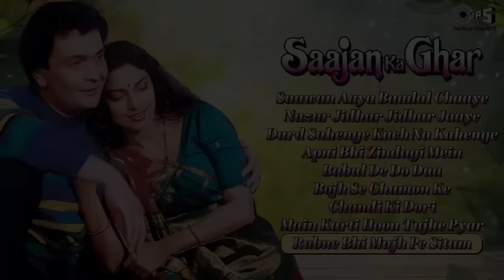Saajan Ka Ghar - Audio Jukebox | Juhi Chawla, Rishi Kapoor | 90's Hits | Alka Yagnik, Kumar Sanu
Listen to Juhi Chawla, and Rishi Kapoor's 90's Hit Movie "Saajan Ka Ghar" Songs.

Song Details :
00:01 - Saawan Aaya Baadal Chaaye - Sadhana Sargam, Kumar Sanu
5:56 - Nazar Jidhar Jidhar Jaaye - Kumar Sanu, Alka Yagnik
11:06 - Dard Sahenge Kuch Na Kahenge - Manhar Udhas, Sadhana Sargam
16:19 - Apni Bhi Zindagi Mein - Alka Yagnik, Kumar Sanu
22:57 - Babul De Do Dua - Alka Yagnik, Suresh Wadkar
29:55  - Bojh Se Ghamon Ke - Alka Yagnik
31:38 - Chandi Ki Dori - Alka Yagnik
34:02 - Main Karti Hoon Tujhe Pyar - Kumar Sanu, Alka Yagnik
39:18  -  Rabne Bhi Mujh Pe Sitam - Alka Yagnik

Saajan Ka Ghar - Audio Jukebox | Juhi Chawla, Rishi Kapoor | 90's Hits